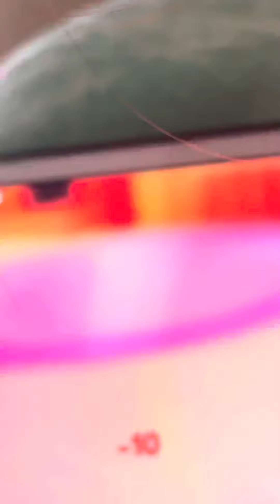Pet story part 2